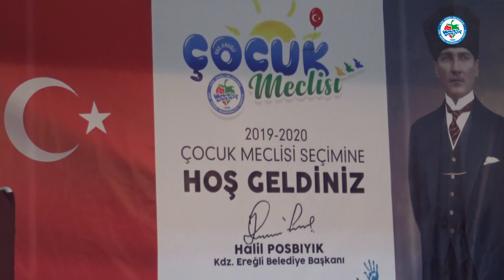Kdz. Ereğli Belediyesi 2019-2020 Çocuk Meclisi seçimleri başladı.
Kdz. Ereğli Belediyesi 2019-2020 Çocuk Meclisi seçimleri başladı. Kışla Mahmut Likoğlu Ortaokulu’nda düzenlenen temsili Çocuk Meclisi seçimine eşlik ettik. Öğrencilerin kent yönetimi için demokratik yarış içinde olmaları ve heyecanları müthiş. Onlardan çok şey bekliyorum. Gençlerin kent yönetiminde söz sahibi olması Ereğli’mizi daha da güzel yapacak.